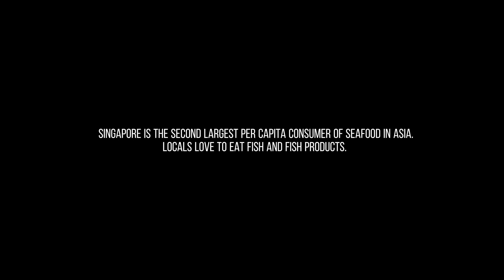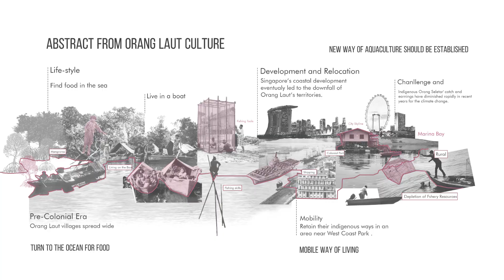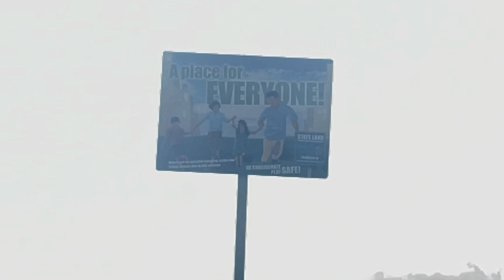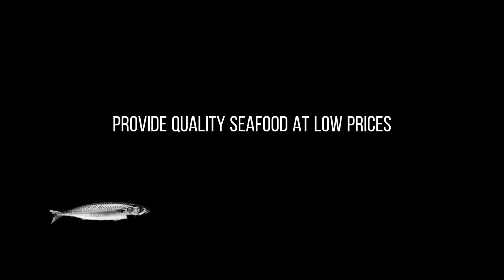LIU Siwen - Fish and Everything